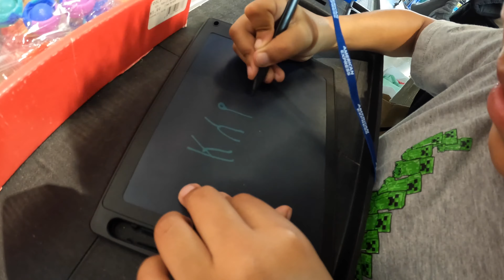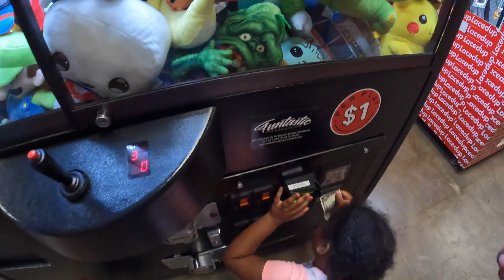Shop with me! Nike, Columbia, Bath & Body Works